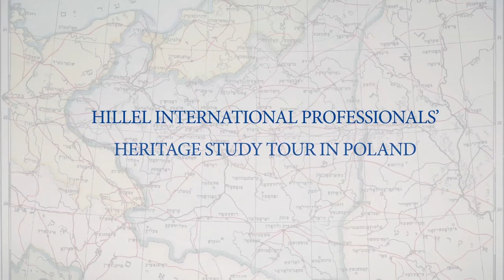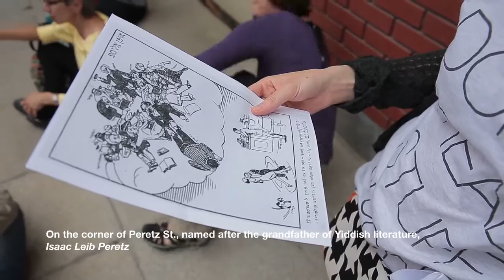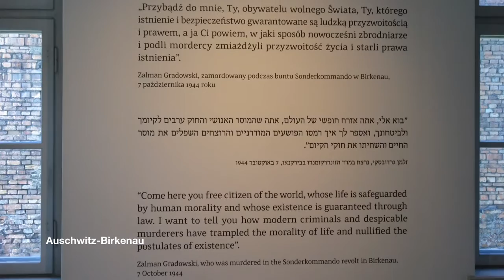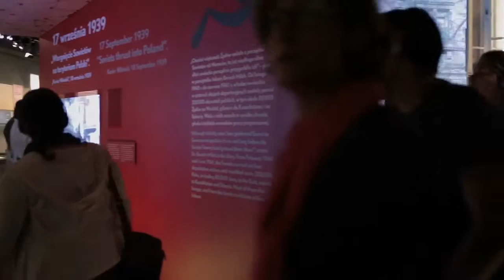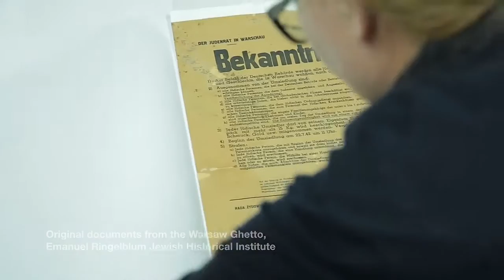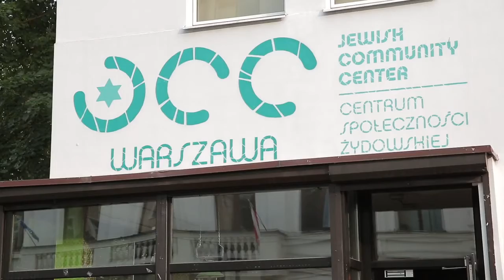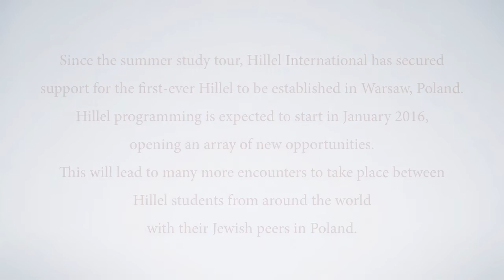Hillel International Professionals trip to Poland July 2015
Between July 13-21, 2015, a group of Hillel professionals journeyed through Jewish Poland, exploring a thousand-year heritage and the renewal of Jewish life 70 years after the Holocaust and 26 years after Communism.

Led by Taube Center Director Helise Lieberman, Trinity Hillel Director Lisa Kassow, and Scholar-in- Residence Dr. Samuel Kassow, the Hillel professionals expressed powerful sentiments about their transformative experiences. Together they discussed how to develop a Polish Jewish heritage study tour program for their students and members of their Hillel communities.